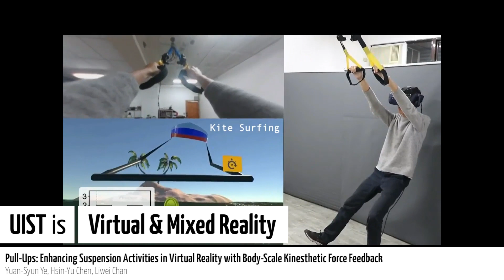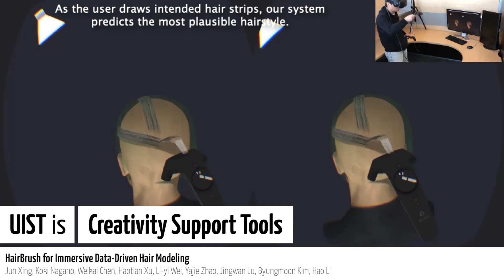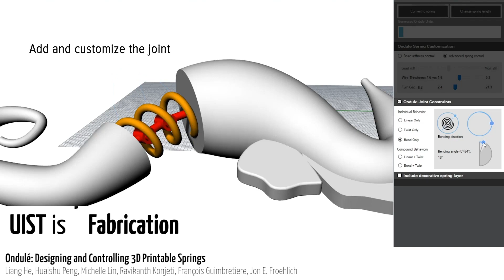UIST 2019 Teaser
A preview of the program coming up at UIST 2019 in New Orleans, Louisiana, USA. October 20-23.